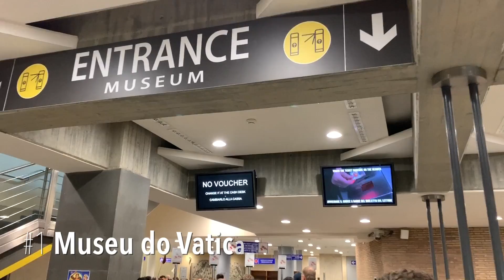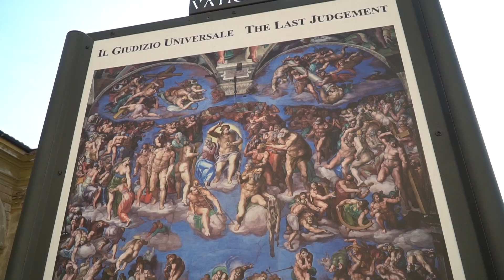Vaticano :: Como visitar e o que conhecer no Vaticano :: 3em3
Neste episódio mostramos um pouco do menor país do mundo, o Vaticano, em 3 partes:

1) Museu do Vaticano
2) Basílica de São Pedro
3) Praça de São Pedro

Imagens: Sidney Michaluate
Texto: Sidney Michaluate
Edição: Sidney Michaluate